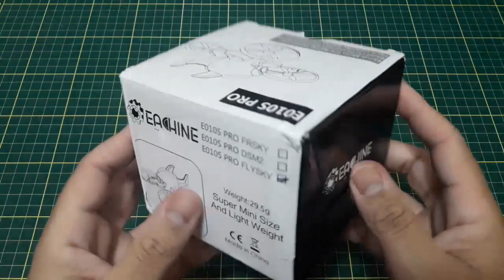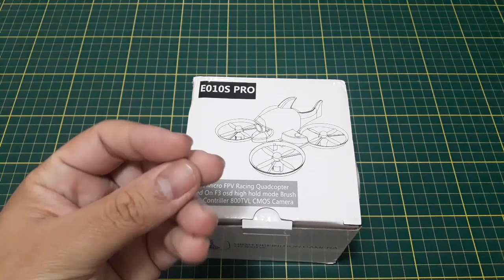Eachine E010S Pro - Mini Drone FPV com F/C | colunaDRONE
Este produto foi descontinuado. Aqui está uma outra boa opção:

Faça uma compra segura! Copie e cole o link oficial abaixo em um navegador (Chrome, Edge, Firefox, Safari, etc) que NÃO possua aquelas barras buscadoras de descontos (estilo Pague Menos). Ajude a incentivar os desenvolvedores de conteúdo de reviews!

Produtos recomendados pela Coluna:

Baterias (todos os links enviando para o Brasil):

Mi Drone:

Fimi X8 SE:

1500mAh 4S:

1300mAh 3S:

4200mAh 3S:

400mAh 1S:

Utilitários para drones:

Bolsa para baterias (ideal para viajar de avião com segurança):

Suporte para montagem de drones:

Fusível contra Curto-Circuito em montagem de drones:

Estação de Solda (com lupa, led, suporte para ferro de solda):

Balanceador de hélices:

Bolsa protetora contra fogo baterias LiPo:

Rádios

Rádio FrSky X9D Plus:

Óculos FPV

Carregadores

ISDT D2 200W:

ORIGINAL Imax B6: